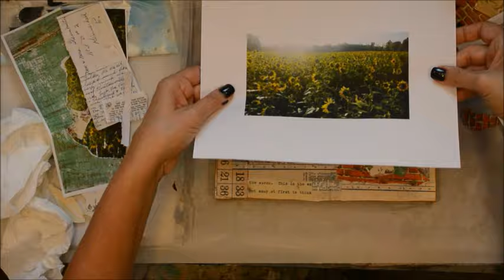Sunday Inspiration 10 23 16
Link to the sketch of the window: